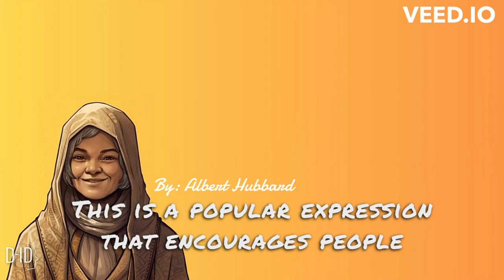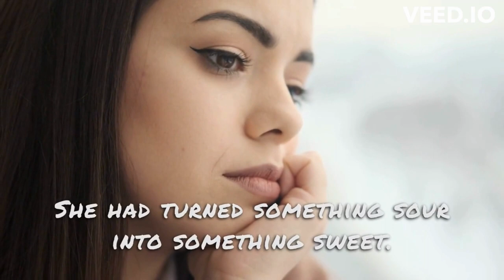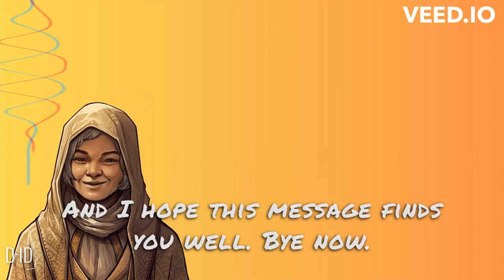📨🍋🍋🍋 When Life Gives You Lemons Right 🍋🍋🌞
Welcome to the "Are Positive" podcast playlist! In this video, we'll be exploring the deeper meaning behind a powerful quote, and sharing a short story that brings it to life.

So sit back, relax, and let these words of wisdom inspire and uplift you.

Thank you for tuning in, and remember to always stay positive and keep creating your own meaning in life! 🌎